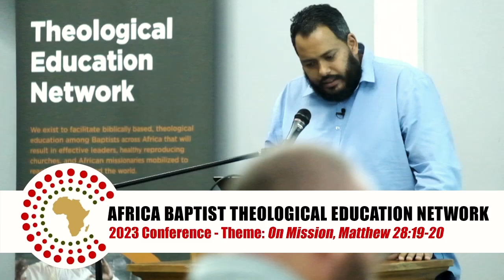From Theory to Practice: Seminaries Doing Missions (Clayton Alexander)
CLAYTON ALEXANDER joined Cape Town Baptist Seminary and was soon after appointed as Youth Pastor at the Northpine Baptist Church, where he served for approximately 7 years. Clayton was appointed as Registrar at Mukhanyo Theological College in KwaMhlanga, Mpumalanga. Clayton served as Dean of Administration and Quality Assurance at the Cape Town Baptist Seminary. He later managed the International Student Services Office and the Head of Examinations and Graduations at the University of the Western Cape. Currently, Rev. Alexander serves as Principal of the Mauritian Bible Training Institute where he hopes to be of service to the Church on the Island and in the region by leading MBTI to provide sustainable and credible Theological Training in the region.
The Lord was pleased to bless Clayton in marriage to Lauren and they have a daughter, Isla, and a son, Iain.